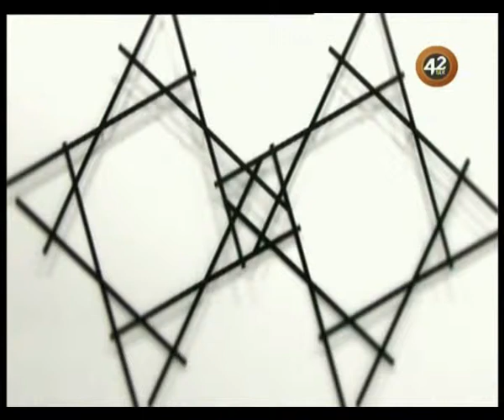«Начистоту» (выпуск от 06.11.2014)